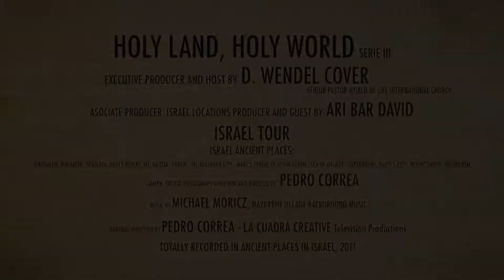Mark 4:35-41, 5:1-20 Healing of the Demoniac - D. Wendel Cover and Ari Bar David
Holy Land, Holy World

Serie III
Disc Nine

* Mark 4:35-41, 5:1-20 Healing of the Demoniac

Executive Producer: D. Wendel Cover, Senior Pastor World of Life International Church, Springfield, VA

*Associate Producer Israel Locations and Guest: Ari Bar David

*Video Directed, Produced and Post-produced by: Pedro Correa La Cuadra Creative, VA USA